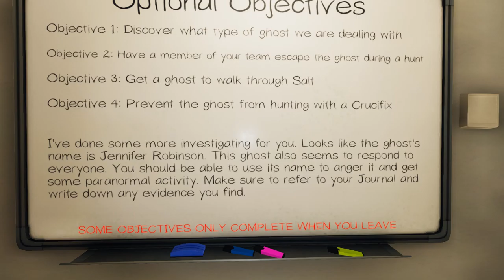Phasmophobia 68: Jennifer Robinson